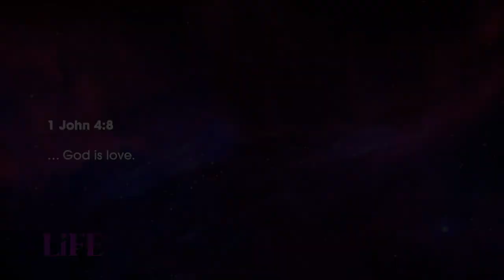WHAT IS LOVE // Pastor Stephen Marshall